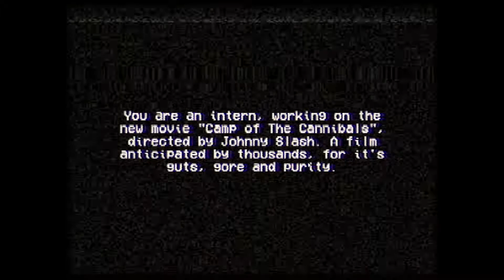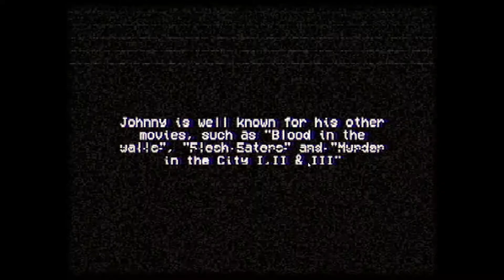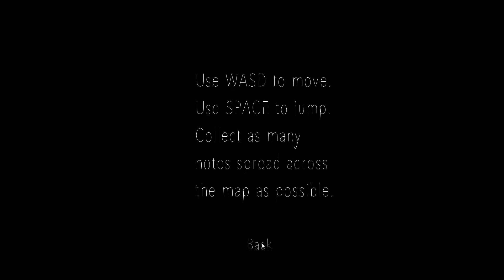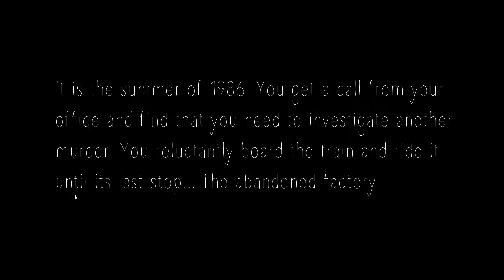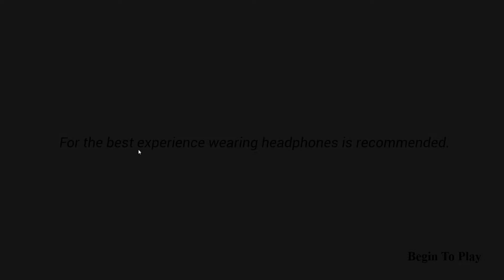Playing 3 Random Scary Games ( Lights Camera Slaughter, Psychosis, and Buried Darkness )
Join me as i explore 3 random scary horror games in this video.